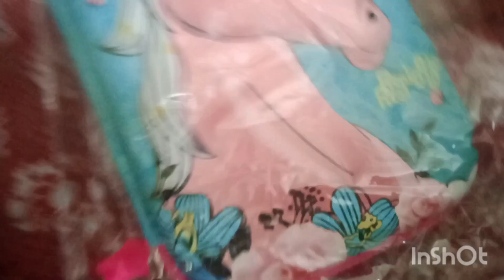hard shell pencil case unicorn by flipkart